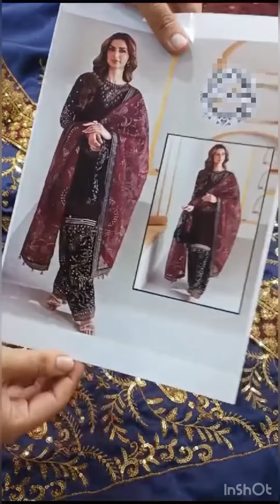New Velvet Embroidered wedding dress by jazmin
*New  Velvet Embroidered Wedding dress by Jazmin Collection-Maroon*

*Fabric Details*

•Shirt: Micro Velvet 5000
•Dupatta: Organza
•Trouser: Dull Silk

 *Details:*

•Embroidered Front *With Gota Work Daman*
•Embroidered Sleeves
•Embroidered Sleeves Border
•Embroidered Trouser
•Embroidered Trouser Border
• *Embroidered Dupatta With 4 sided border stitched*

Price:7950/-Rs

embroidery velvet dres
luxury dress shopping
shopping vlogs
new palachi suits
girls fancy frocks
winter  velvet suits
ladies winter dresses
woman winter suits
pakistani ladies dress shopping
clothes-cloth
long maxi for wedding
mother collection
luxury velvet suits
party dress
wedding dress
walima dress shopping